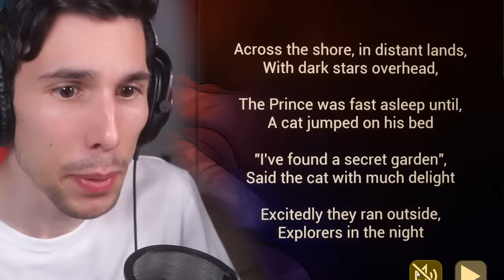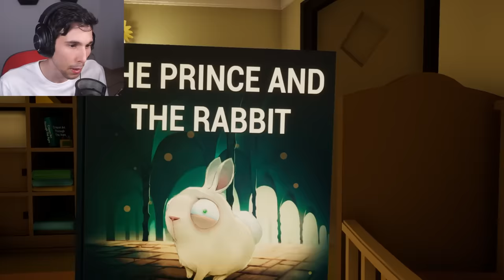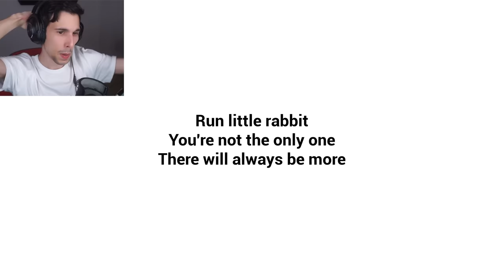NON FARO' PIU' IL BABYSITTER al BIMBO STRANO!! | Baby in Yellow *AGGIORNATO*